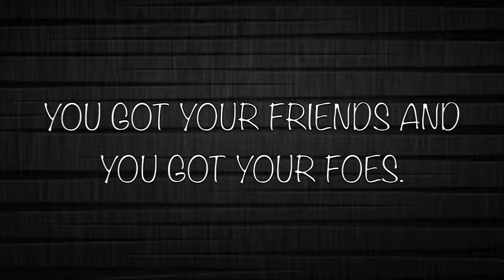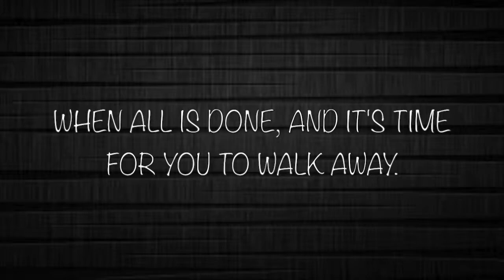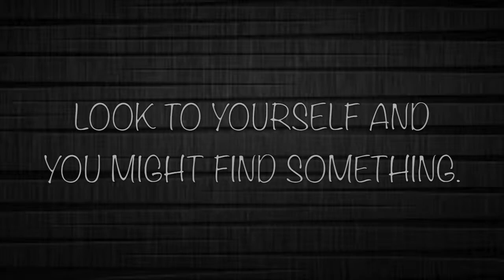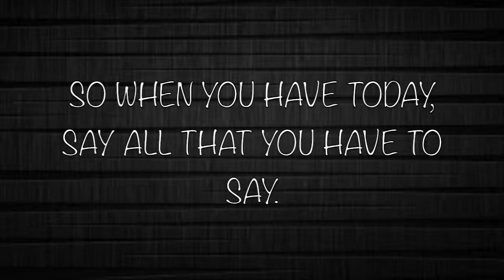Sleeping With Sirens - Scene Two - Roger Rabbit (Lyrics!!)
Sleeping With Sirens - Scene Two - Roger Rabbit

Song - Scene Two - Roger Rabbit
~ Original song in iTunes ~

Artist - Sleeping With Sirens
site.sleepingwithsirens.net/